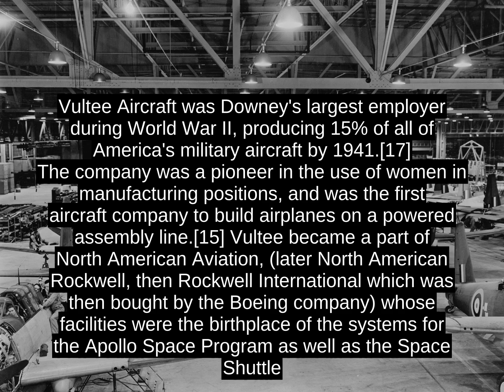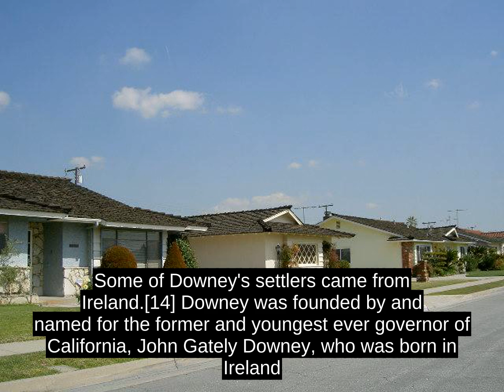Downey, California (USA) - Know It Well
Downey is a city located in southeast Los Angeles County, California, United States, 13 mi (21 km) southeast of downtown Los Angeles